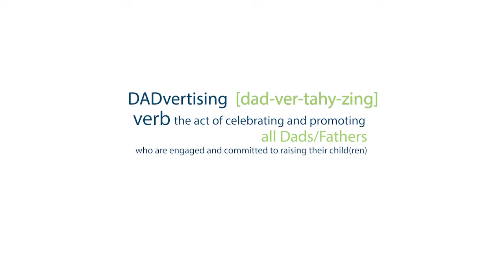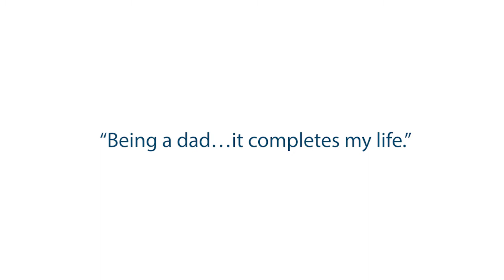Dadvertising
What does being a dad mean? This video talks about the importance of fathering and sends the message that being a dad is awesome.